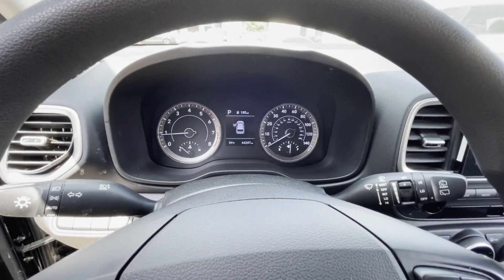Used 2020 Hyundai Venue SEL Bay Ridge, Park Slope, Brooklyn Heights, Jamaica, Bayside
Hyundai City of Bay Ridge is located at 9013 4th Ave, Brooklyn, NY 11209 and can be reached by phone via . We are your top choice when it comes to New and Used Hyundai vehicles in Bay Ridge, Park Slope, Brooklyn Heights, Jamaica, Bayside, New York.

2020 Hyundai Venue SEL KMHRC8A31LU034222 Video

All our Pre-Owned vehicles must go through a strict evaluation and meet our premium manufacturing standards to earn the Certified title. You can find even more information on our Certified Hyundai Inventory

Want to take a look at our current Used Inventory Specials? Find a great model to take home at a special price

Thank you for considering Hyundai City of Bay Ridge as your premier New York Hyundai dealer. We look forward to helping you with all your used car needs and hope to see you soon!